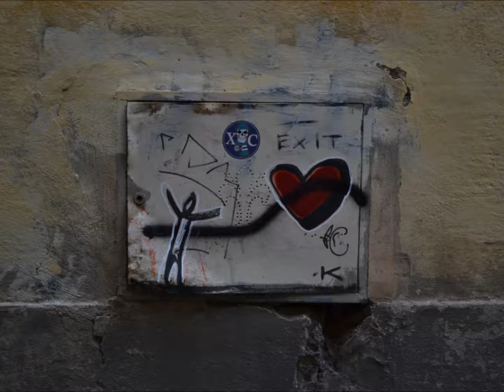10 Graffiti, mostly